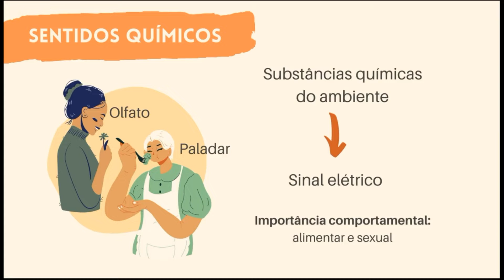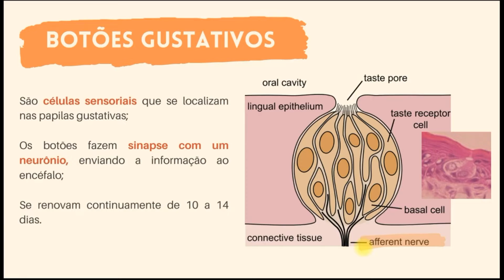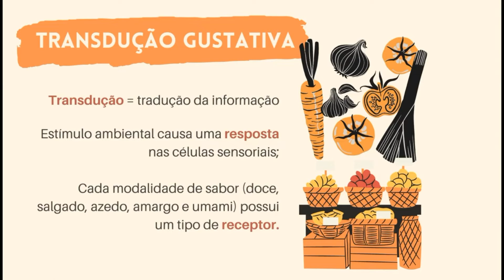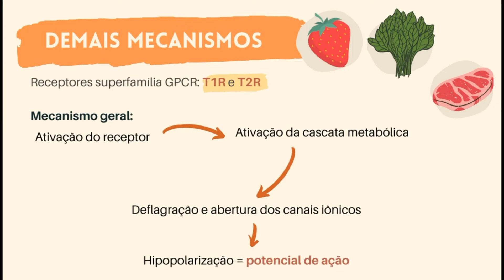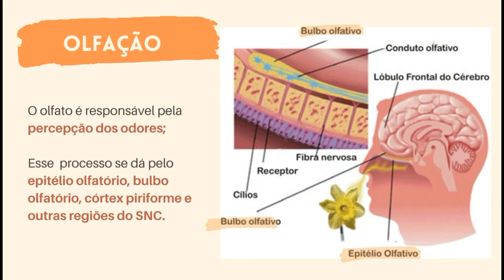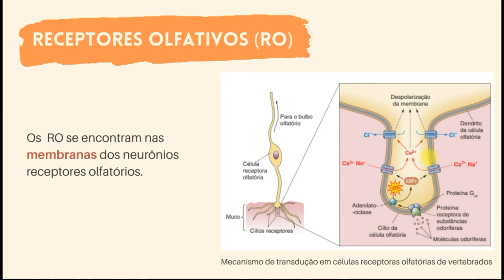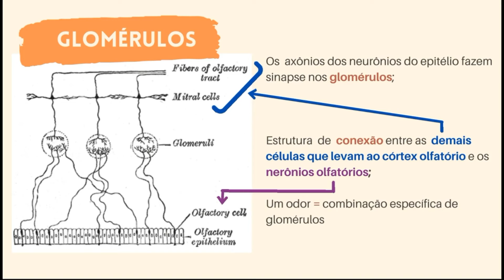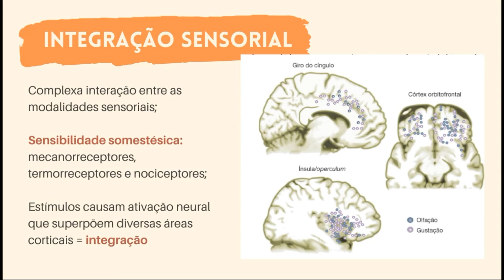Morfologia do Sistema nervoso - Sistemas gustativo e olfativo II